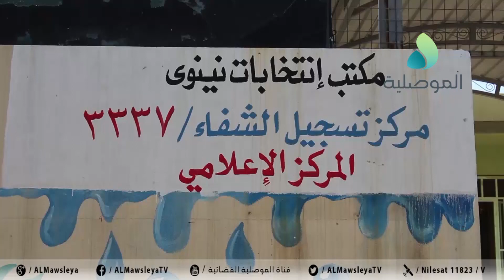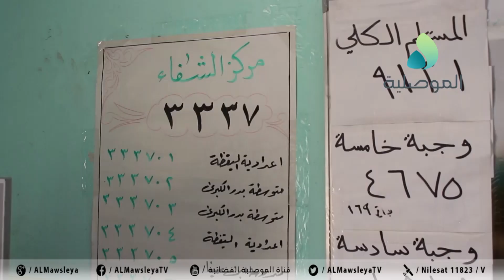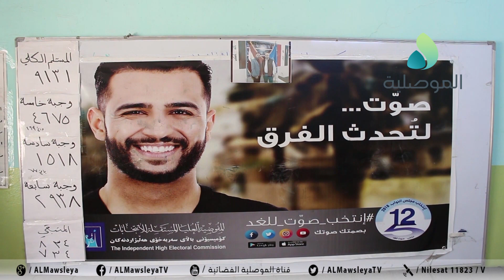الموصلية تواكب استمرار اعمال تحديث بيانات المواطنين بمركز الشفاء بالموصل القديمة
الموصلية تواكب استمرار اعمال تحديث بيانات المواطنين بمركز الشفاء بالموصل القديمة ومدير المركز يؤكد ان يوم 7 آب هو اخر يوم للتحديث